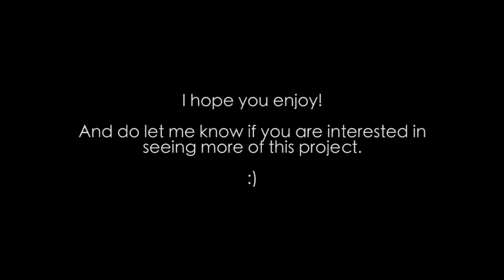"Apprentices" Episode 1 Prologue - WIP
(no sound but you may need to view it in HD to see the sketches clearly!)

a mini-series i've been planning since 2013, been working on it on and off but it's not my top priority right now.. so i thought i'd at least upload what i had so far of the prologue!

if i do continue this project, progress will be slow and will only be during my free time...though i'm considering maybe teaming up with some fellow animators (who are also experienced in Flash) if they are interested in helping complete this project! :)

see a slideshow of *OLD* character designs for the series subject to change!